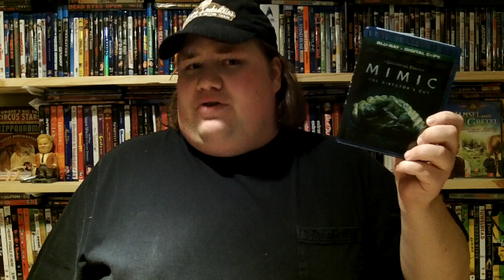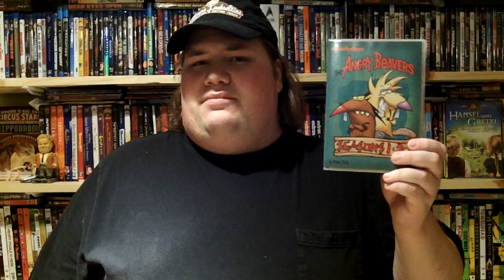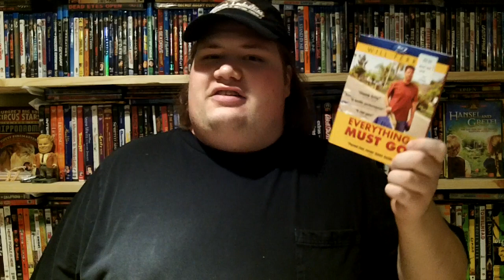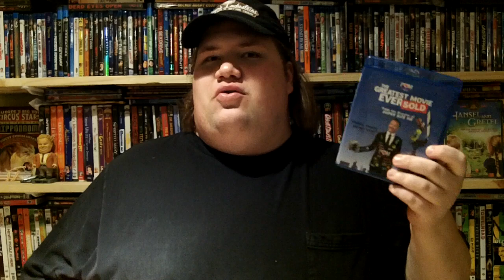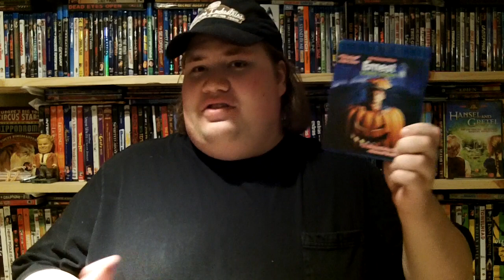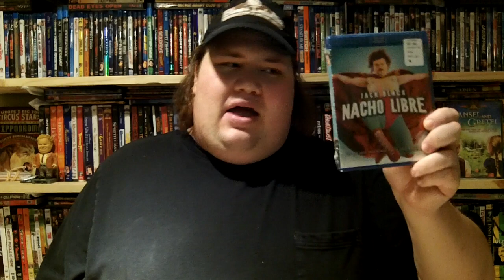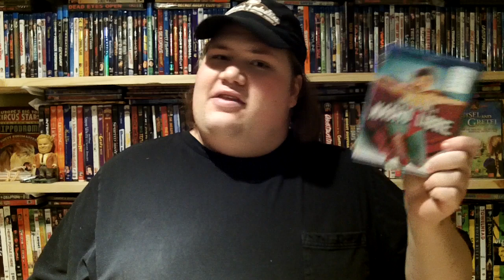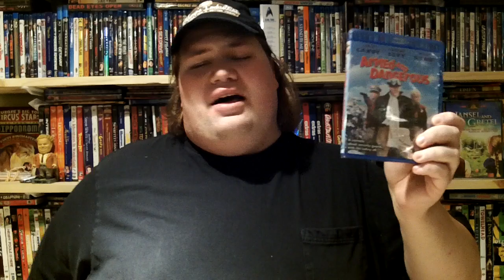My Dvd Collection Update 9/10/11 : Dvd and Blu-ray Movie Review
My Dvd Collection update where I talk about and review the dvds and blu-rays that Ive gotten over the past month and give my review of them.

• Mimic : directors cut -- Directed by Guillermo del toro -- Starring  Mira Sorvino, Jeremy northam, Alexander Goodwin, Giancarlo giannini and Charles S. Dutton

• Holy Matrimony : Directed by Leonard Nimoy -- Starring Patricia Arquette, Joseph Gordon-Levitt, Armin Mueller-Stahl, Tate Donovan, John Schuck, Lois Smith, Courtney B Vance, Jeffrey Nordling and Richard Riehle

• The Ward : Directed by John Carpenter -- Starring Amber Heard, Mamie Gummer, Danielle Panabaker, Laura-Leigh, Lyndsy Fonseca, Jared Harris, Sydney Sweeny, D.R. Anderson, Mika Boorem, Susanna Burney and Sean CookHéctor Jiménez

• The Angry Beavers the complete 1st season : Featuring the voice talents of Richard Steven Horvitz, Nick Bakay and Charlie Brissette

• The Hills have eyes : Directed by Wes Craven -- Starring John Steadman, Janus Blythe, Dee Wallace, Brenda Marinoff, Robert Houston, Martin Speer, James Whitworth, Michael Berryman and Lance Gordon

• Everything Must go : Directed by Dan Rush -- Starring Will Ferrell, Rebecca Hall, Stephen Root, Laura Dern, Michael Pena, Glenn Howerton, Shannon Whirry and Christopher Jordan Wallace

• Hanna : Directed by Joe Wright -- Starring Saoirse Ronan, Eric Bana, Cate Blanchett, Tom Hollander, Paris Arrowsmith, Olivia Williams, Jason Flemyng and John MacMillan

• The Greatest movie ever sold : Directed by Morgan Spurlock -- Starring J.J Abrams, Peter Berg, Ralph Nader, Brett Ratner, Morgan Spurlock, Quentin Tarantino and Donald Trump

• The Big Lebowski  : Directed by Joel Coen and Ethan Coen -- Starring Jeff Bridges, John Goodman, Julianne Moore, Steve Buscemi, David Huddleston, Philip Seymour hoffman, Tara Reid, Flea and Philip Moon

• Ernest Scared Stupid : Directed by John R Cherry III -- starring Jim Varney, Eartha Kitt, Austin Nagler, Shay Astar, JohnCadenhead and Bill Byrge

• Nacho Libre : Directed by Jared Hess -- Starring Jack Black, Ana De La Reguera, Héctor Jiménez, Darius Rose and Moises Arias

• Galaxy Quest : Directed by Dean Parisot -- Starring Tim Allen, Sigourney Weaver, Alan Rickman, Tony Shalhoub, Sam Rockwell, Daryl Mitchell, Enrico Colantoni, Robhin Sachs, Patrick Breen, Missi Pyle, Jed Ress, Justin Long and Jeremy Howard

• My father the hero : Directed  by Steve Miner -- Starring Gerard Depardieu, Katherine Heigl, Dalton James, Lauren Hutton, Faith Prince, Stephen Tobolowsky and Robyn Peterson

• Scenes from a mall : Directed by Paul Mazursky -- Starring Bette Midler, Woody Allen and Bill Irwin

• Armed and Dangerous : Directed by Mark L Lester -- Starring John Candy, Eugene Levy, Robert Loggia, Kenneth McMillan, Meg Ryan, Brion James, Jonathan Banks, Larry Hankin and Steve Railsback

• Only in America season 1 part 1 : Starring Larry the cable guy

• Twilight Zone the movie : Directed by Joe Dante, John Landis, George Miller and Steven Spielberg -- Starring Dan Aykroyd, Albert Brooks, Vic Morrow, Kathleen Quinlan, Kevin McCarthy, Dick Miller, Bill Mumy and John Lithgow